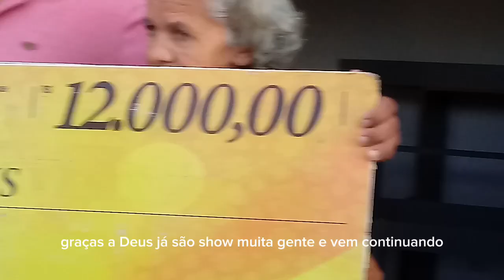A SENHORA QUE BUGOU O SISTEMA E GANHOU 12.000 MIL REAIS EM DINHEIRO VIVO 😱 QUAL FOI O SEGREDO ?